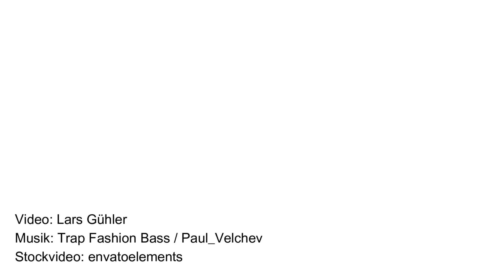Neues Schießausbildungskonzept (NeuSAK) - Umschulung P-8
Im März 2023 führten die Kreisgruppen Osnabrück und Emsland / Grafschaft-Bentheim gemeinsam mit dem Landeskommando Niedersachsen eine Umschulung P-8 nach dem neuen Schießausbildungskonzept (NeuSAK) durch. Ein paar Eindrücke haben wir hier zusammengefasst.